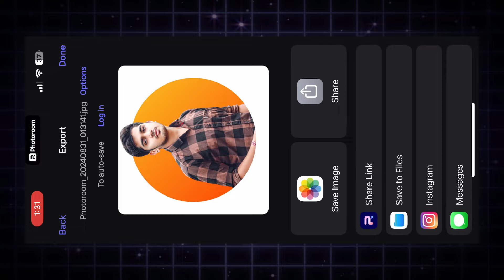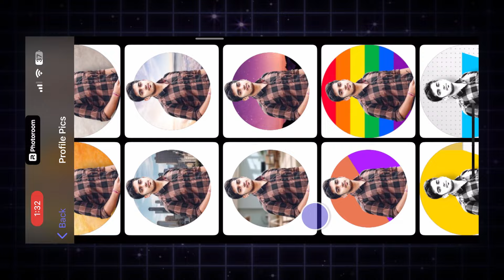Instagram 3D Profile Photo Editing | Instagram Dp Editing | Instagram Creative Photo Editing Picsart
so guys in this video I have explained you that how to create 3D profile dp editing using new ai tool

CREDIT
Some Image, Music, Videos, Graphics, are shown in this video may be copyrighted to respected owners, not mine.